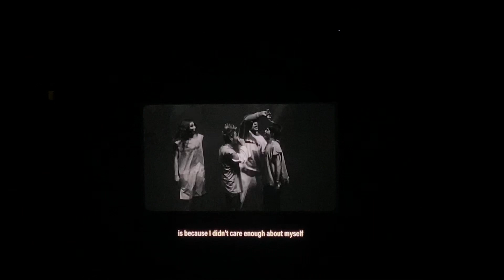Jackson Wang - Video 3